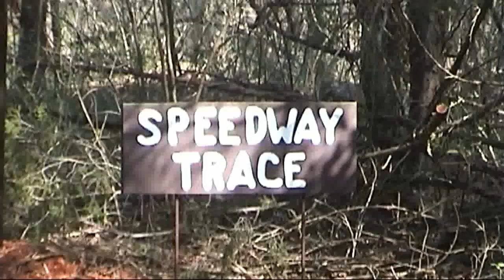Hillsboro/North Carolina - Old Nascar Racetrack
Diese Rennstrecke liegt im Wald bei Hillsboro/North Carolina westlich von Durham. Sie ist der Geburtsort der Stock-Car Rennen in den USA und ist heute verfallen. Ein Restaurierung wurde begonnen.